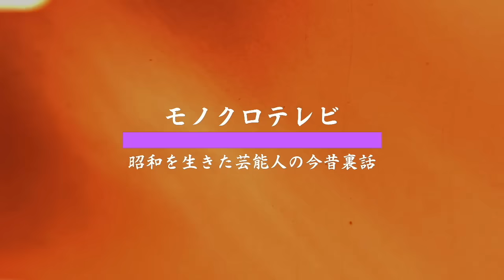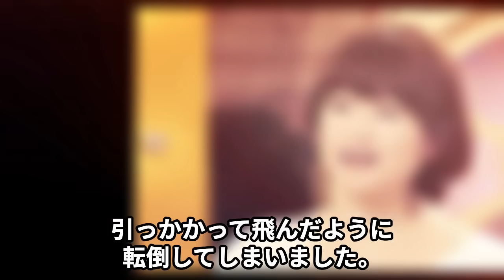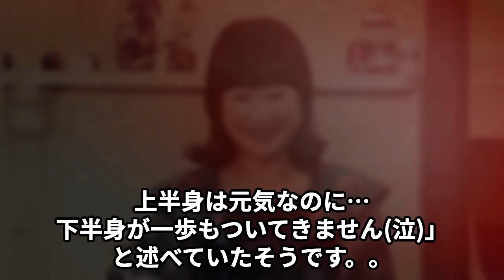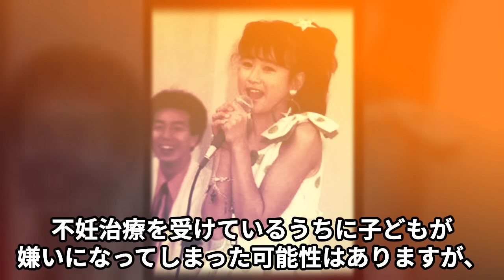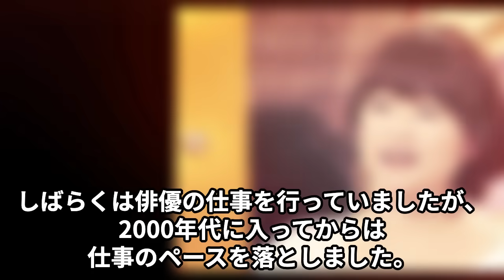山瀬まみの実はいた子供の早すぎる“死”…ひっそりと芸能界引退の真相に言葉を失う…「メロンのためいき」でも有名な歌手が車椅子生活になった原因に驚きを隠せない…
日本のアイドル、歌手、そしてタレントとして活躍してきた

山瀬まみの衝撃の現状に迫ります。

まず、彼女の知られざるプライベート、早すぎる子供の死に言葉を失うファンも多いはず。

そして、その後ひっそりと芸能界を引退するに至った真相に迫ります。

さらに、山瀬まみの歌手としてのキャリアの中で「メロンのためいき」で知られる彼女が、

なぜ車椅子生活を送ることになったのか、

その背後にある原因と彼女の現在の状況についても解説します。

芸能界での山瀬まみの活躍を振り返りつつ、現在の状況に至るまでの軌跡をたどります。